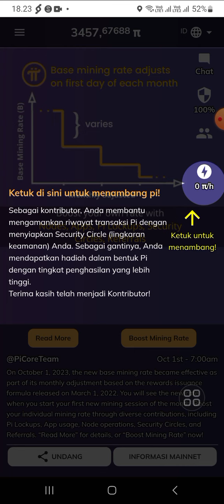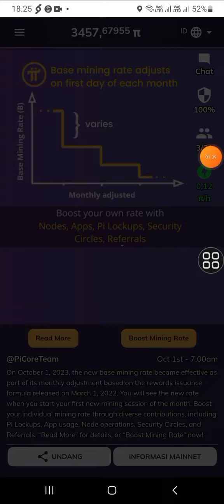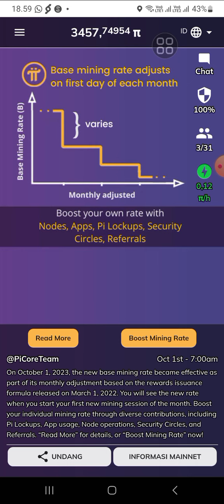OPEN MAINET PINETWORK BISA LEBIH CEPAT DARI PERKIRAAN PIONER.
MAINET PINETWORK BISA LEBIH CEPAT DARI PERKIRAAN PIONER.